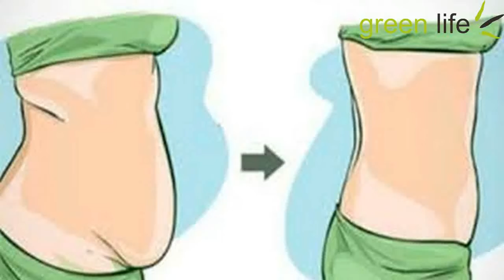Drink This Before Going to Bed to Help Burn Belly Fat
How amazing would it be if you could lose weight quickly with one drink? It may be hard to believe, but this drink is very easy to make, and has been shown to help in a short amount of time, if you drink it all the time.

By drinking just one glass of this juice before bed, you will lower your fat levels- especially your belly fat. If you drink it every night, and after waking up you do some cardio workouts for about 30 minutes, you will see it get better in just a few days.

It’s not unusual for fat to form while you’re sleeping. Why? Because when you go to sleep, your body doesn’t break down materials as fast. The ingredients in this drink will help your body break down materials faster, so that it will continue burning fat while you sleep.
How is this possible? Because the ingredients in this drink are all shown to speed up the metabolism, so when you drink it before you go to bed, your body keeps breaking things down quickly.

Cucumbers are very good for fighting fat. They are an important part of any weight loss plan. One full cucumber has just 45 calories and they are full of fiber and water, two things that are important for burning fat. Plus, they are very cooling, and give this drink a great taste.

Parsley and cilantro are very low in calories, and they are both full of antioxidants, as well as vitamins and minerals that are very good for easing water that stored up. Therefore, they are good for flattening a blown- up stomach.

Ginger helps the body break down materials faster and stops constipation, two things that are very powerful for fighting off that belly fat you don’t want. This ingredient will help burn off fat while you sleep.

Lemon juice is good for flushing out toxins that have built up in the body. When you drink lemon juice, you will be able to get rid of body fat. You’ll also feel a whole lot better because the toxins that have built up in your system will be cleaned out.

Another thing that’s good for weight loss is aloe vera juice. It is full of antioxidants and helps block free radicals, which lead to swelling and bloating. This juice also helps boost how fast your body breaks down materials, which can help lower your body mass index.

Sip this healthy drink before bed and you’ll wake up feeling lighter and more energetic.

With these simple ingredients, which you can pick up at your grocery store, you can make this weight loss drink in no time.

Ingredients:
1 lemon
1 cucumber
1 tablespoon of grated ginger
1 tablespoon of aloe vera juice
A bunch of cilantro or parsley
½ glass of water

Preparation:
Add the ingredients together, blend them, and drink a glass of the juice before bedtime.